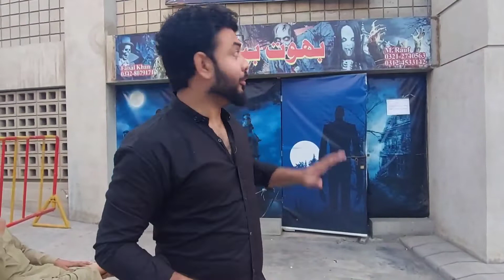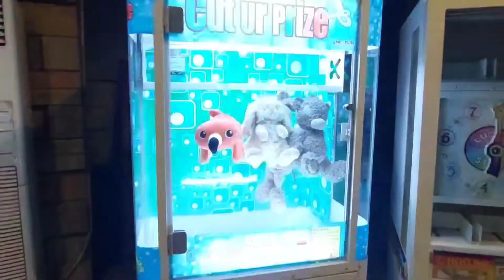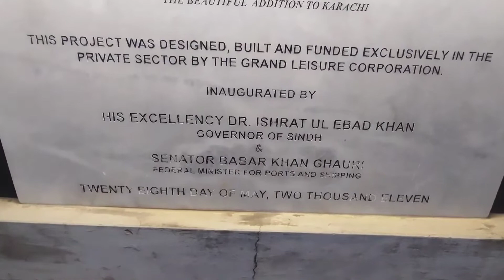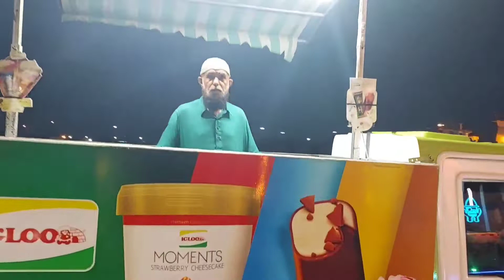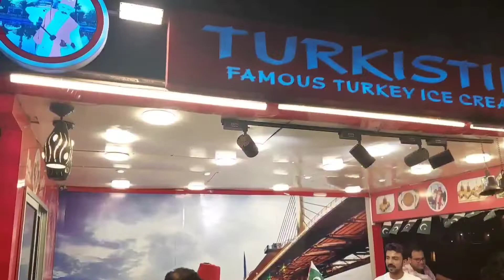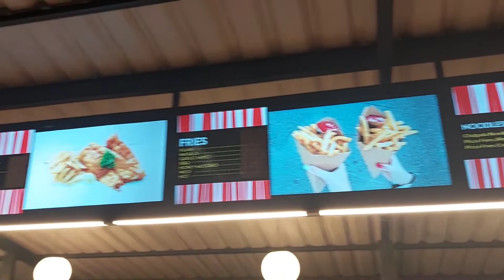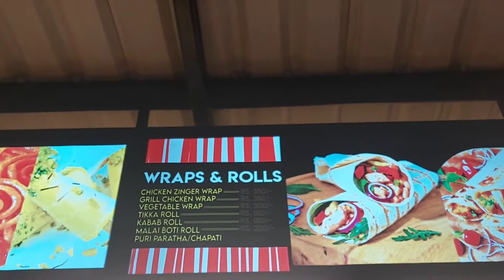Port Grand | Port Grand Karachi | Best Place Of Karachi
Port Grand Is Best Place Of Karachi Port Grand Karachi Is One Of The Best Place And It's Event Is Verry Famous Specialy New Year Event With Music Party And Fireworks There Have Many Things To Do Kids Area Have Funny Dance Show And Food Street Give You A Diffrent Envirment It's Look Like Abroad Country Thanks